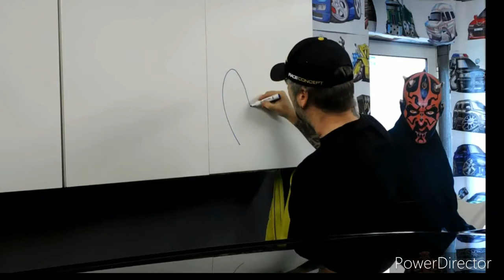Remembering mark daul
Remembering my silent friend mark daul